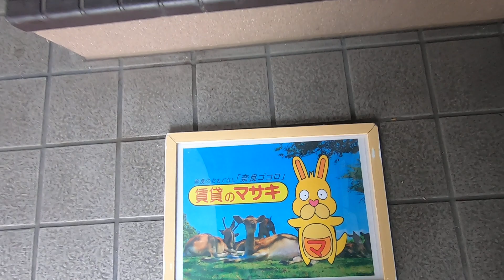1202 パリエ・ド・三条 外観共用動画♪賃貸のマサキ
奈良市三条添川町にあります１Rアパートの【パリエ・ド・三条】の紹介動画になります。